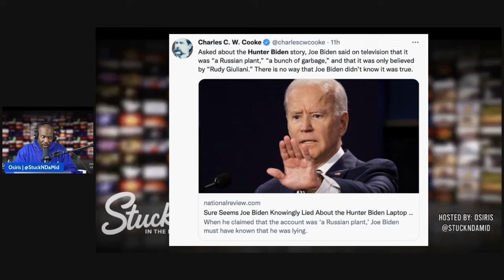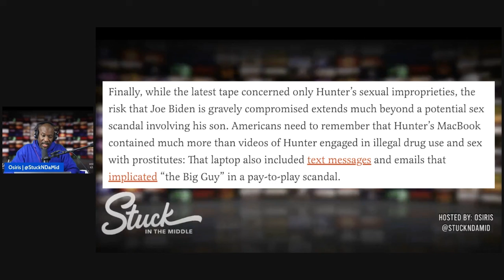Hunter Biden’s infamous laptop confirmed in New York Times report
links to all vids from all channels

A comprehensive report about the ongoing federal probe into Hunter Biden’s tax filings published by the New York Times on Wednesday night confirmed the existence of the first son’s infamous laptop.

In October 2020, The Post exclusively reported on the contents of Hunter Biden’s laptop that he ditched at a Delaware repair shop in April 2019.

The laptop’s hard drive contained a trove of emails, text messages, photos and financial documents between Hunter Biden, his family and business associates — detailing how the president’s son used his political leverage in his overseas business dealings.

The repair shop owner reported the laptop to the FBI, which seized the device and its hard drive.

As part of their investigation into Hunter Biden, the Times reports, federal prosecutors have looked into emails between the first son and his former business associates that were recovered from the laptop.